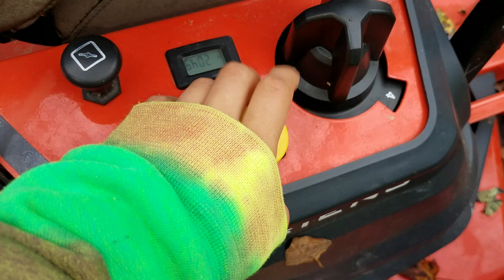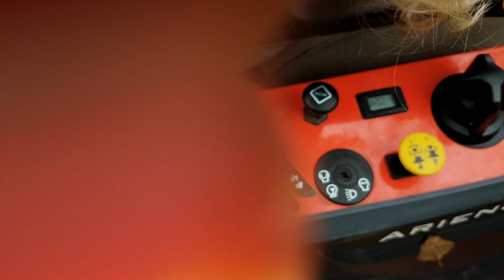Crappy Lawn Mower ASMR